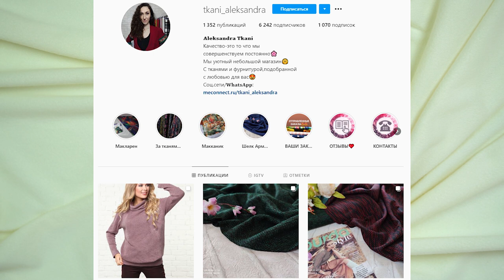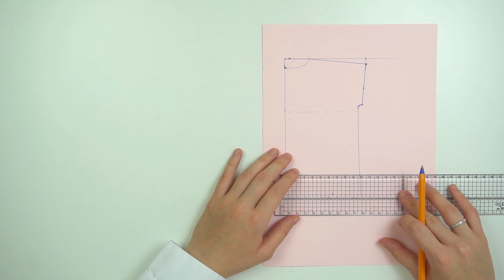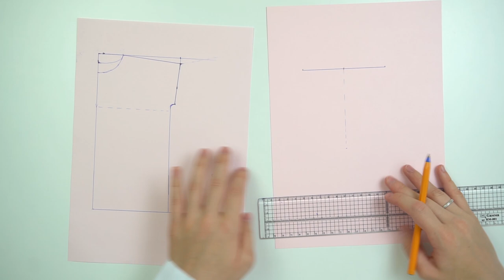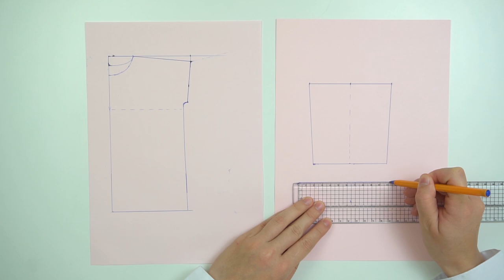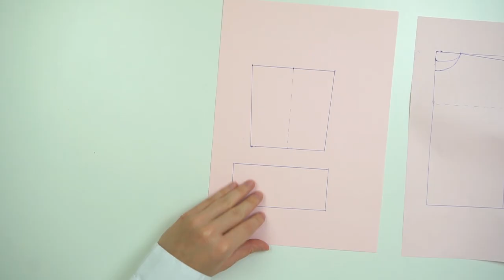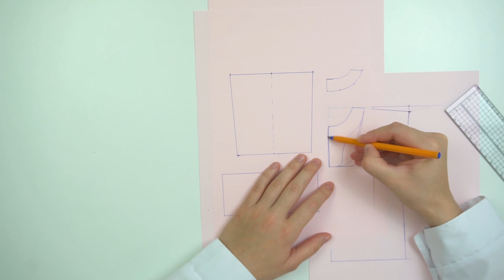Как сшить свитер с воротником-стойкой на молнии / Bespoked.ru